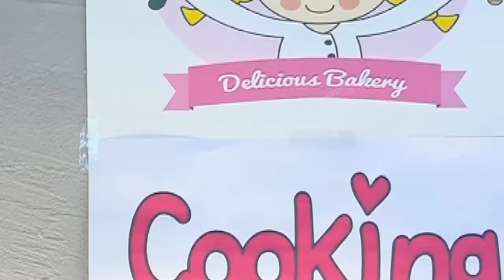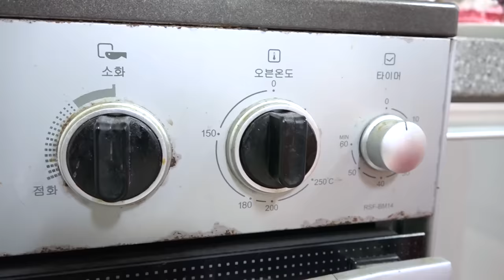SELAMAT ULANG TAHUN Boram – it Happy Birthday Surprise Cake Birthday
Boram birthday - Happy Birthday Cup dengan kue ulang tahun yang lezat. Pesta kecil kecil untuk ulang tahun anak-anak cukup di rumah dan cocok untuk anak-anak